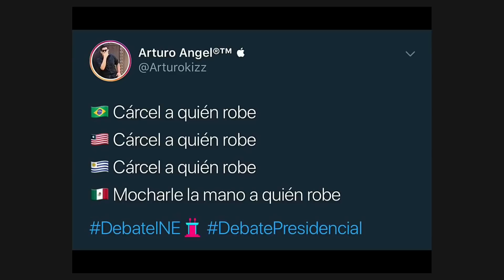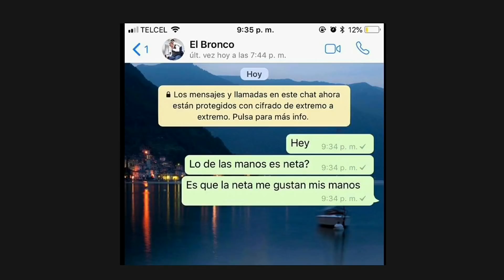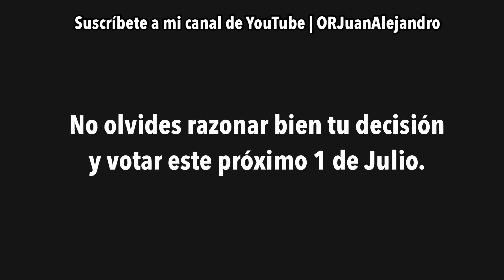LOS MEJORES MEMES DEL PRIMER DEBATE PRESIDENCIAL 2018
Un poco de humor sobre el PRIMER DEBATE PRESIDENCIAL MÉXICO 2018

Razona tu voto; conoce las propuestas de los candidatos y sal a votar este 1 de Julio.